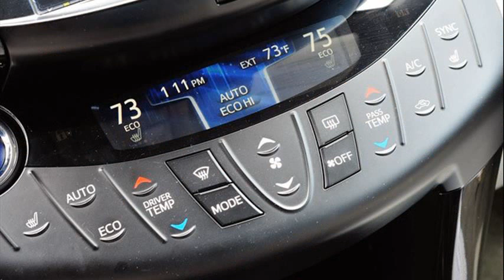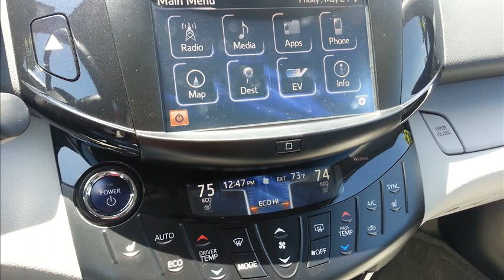toyota rav4 ev